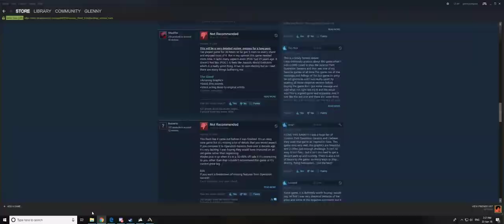ARK Survival Evolved A baby shark !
After 6500 hours of Ark , this is the first water Dino I've bred ! :)